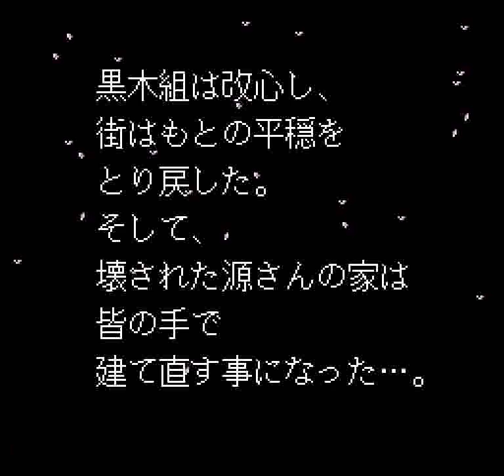Daiku no Gen-san (Hammerin' Harry) (NES) - Stage 5